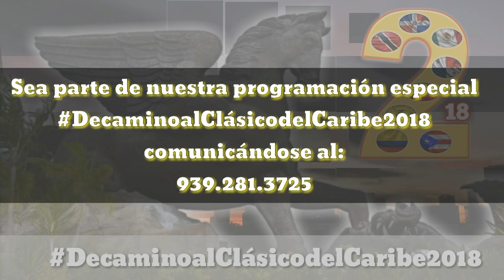El Campeón de Venezuela Pedro Casella, nos habla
El venezolano Pedro Casella, narrador y periodista deportivo de Gulsftream Park, nos habla de su primera experiencia narrando la Serie Hípica del Caribe.

" Este año 2018 vengo con muchas fuerza a dar lo mejor de mí, como lo hice en la primera Serie Hípica del Caribe". Pedro Casella